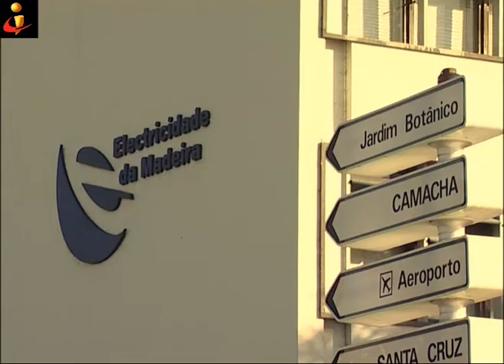TVI MADEIRA - CONCELHOS MADEIRA PANORAMA POLITICO